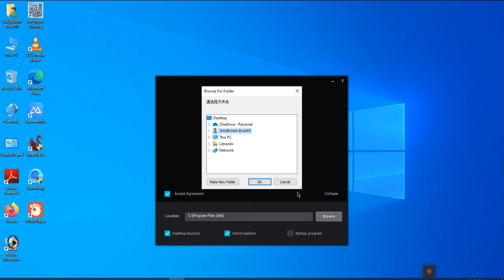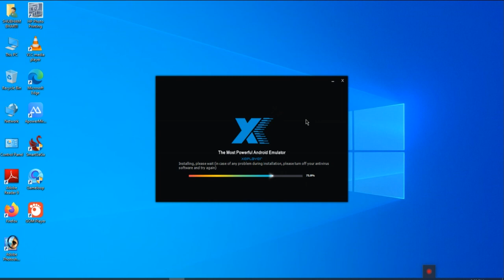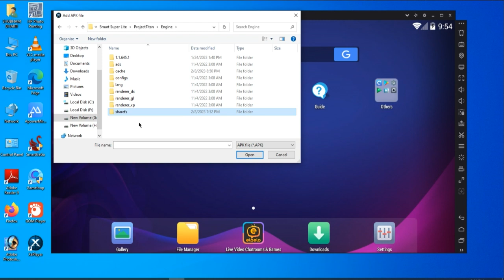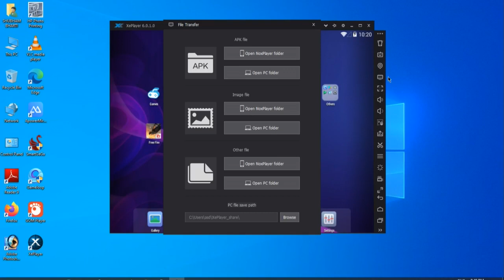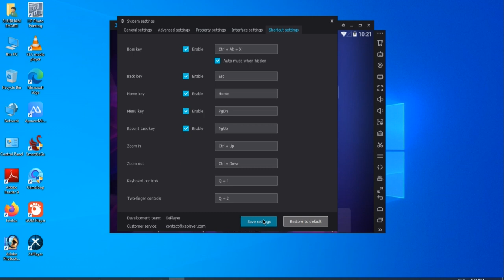(New) Xeplayer Best Emulator For Low End PC Free Fire OB38 | Xeplayer Emulator Perfect Installation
Xeplayer Emulator "Your Graphics Card Driver is Outdated, Please update Before Use" Problem solved!

XAbout Emulator:- (New) Bluestacks Lite Best the Best Android emulator for

Windows that allows you to use all the applications and games that you normally use on your mobile phone under this operating system.

System Requirements:-

Processor: Intel or AMD Graphics Card: No Need

Storage: 2 GB Free Disk Space

My pc

Monitor: DELL D2020H

Gharphic card: NO

Processor: intel(R) Core(TM) i3-2120 CPU @ 3.30Hz

3.29 GHZ

Installen memory (RAM): 4GB

SSD: 118 GB

System type: 64-bit Operating System

LIKE || SHARE || COMMENT || SUBSC
RIBE

EAMULATOR CREDIT @XEPLAYER

RIBE

Best bluestacks version for free fire low end pc 2022
Bluestacks lite best version for free fire low end pc
Bluestacks lite version for 1gb ram to play free fire

करके बताये हम

करके बताये हम